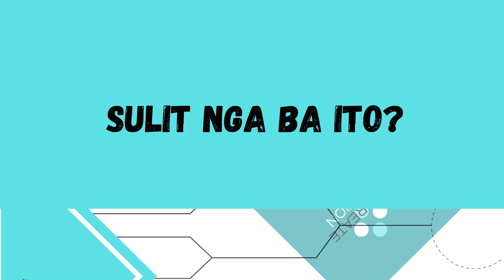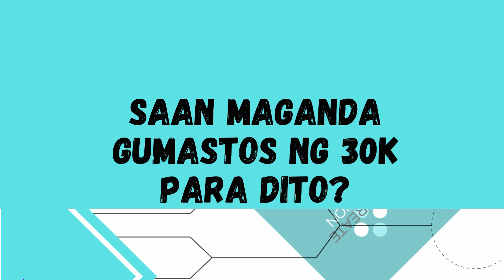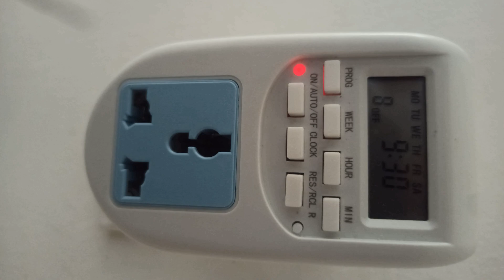PAANO UMABOT SA 10% ANG PERA MO SA MAYA SAVINGS?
Programmable  Socket  To save your devices